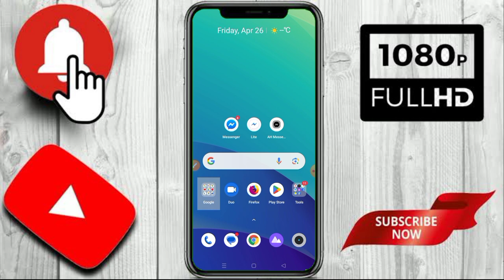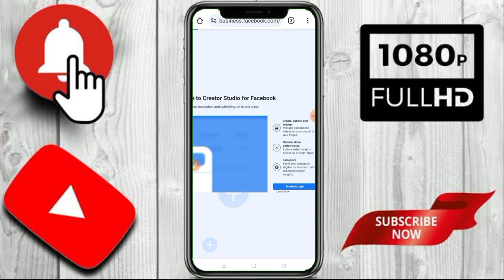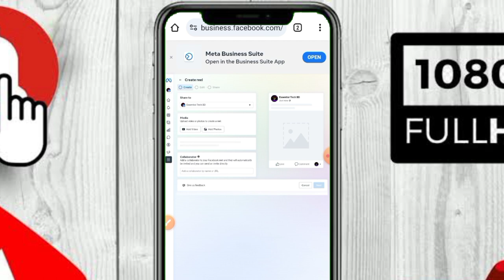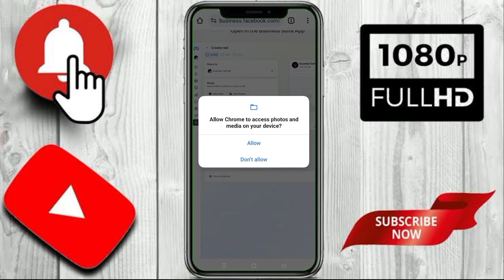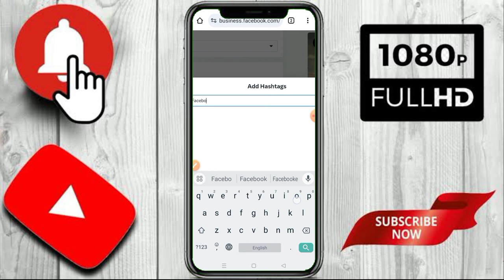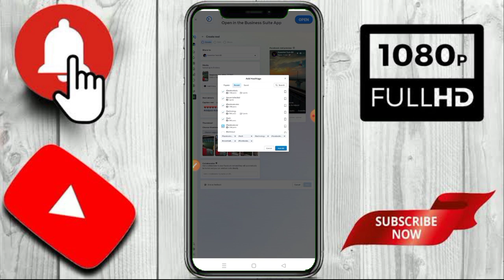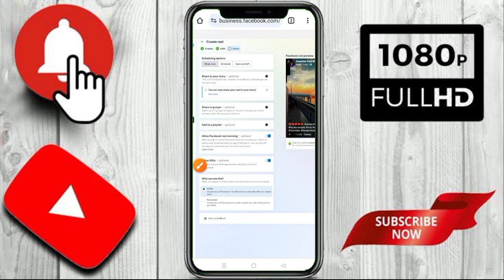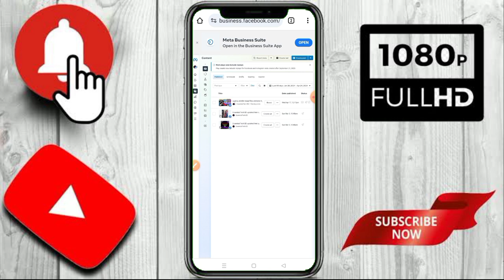কিভাবে ফেসবুক পেজে রিল ভিডিও ছাড়বেন | How To Upload Facebook Reels 2024 | Fb Page Reels Upload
কিভাবে ফেসবুক পেজে রিল ভিডিও ছাড়বেন | How To Upload Facebook Reels 2024 | Fb Page Reels Upload | Essential Tech BD

আজকের এই ভিডিওতে দেখবেন ( কিভাবে ফেসবুক পেজে রিল ভিডিও ছাড়বেন ) তাই দেরি না করে এক্ষুনি দেখে নিন সম্পূর্ণ ভিডিওটি।

Learn how to upload reels on Facebook and monetize your content! In this video, we'll show you step-by-step how to upload reels on your Facebook page. Don't miss out on this opportunity to reach a wider audience and increase engagement.

Cover topics:
facebook page video upload,how to upload reels on facebook page
how to create facebook reels
how to upload reels on facebook page in 2024
facebook page video upload bangla
facebook page reels video upload
how to upload reels video on facebook page
facebook video upload
facebook reels upload
reels on facebook